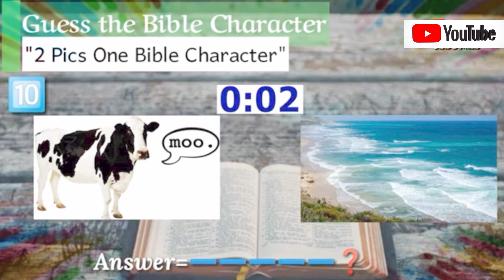Are you good in guessing name? Try this game II Simply NorVin